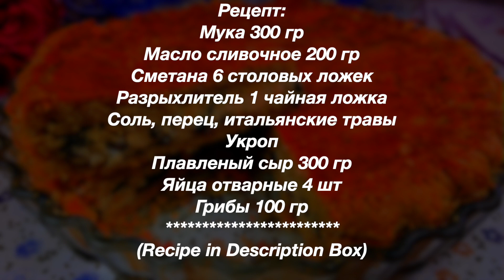СЫРНЫЙ Пирог 🥧 Лучшая ЗАКУСКА на НОВЫЙ ГОД!!!! 🎄🎄🎄 | Cheese Pie Recipe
Вкусный пирог с песочным тестом.
Приятного аппетита!
НА МОЕМ КАНАЛЕ ЕСТЬ ЕЩЕ МНОГО ВКУСНЫХ РЕЦЕПТОВ.

Рецепт:
Сметана 6 столовых ложек
Разрыхлитель 1 чайная ложка
Соль, перец, итальянские травы
Укроп
Плавленый сыр 300 гр
Яйца отварные 4 шт
Грибы 100 гр
Recipe:
Salt, pepper, Italian herbs
Dill
Processed cheese 300 g
МОИ ПЛЕЙЛИСТЫ:
1) Сладкие блюда. Тортики, Десерты и Разные Сладости.  Вы их просто полюбите и будете всегда готовить: